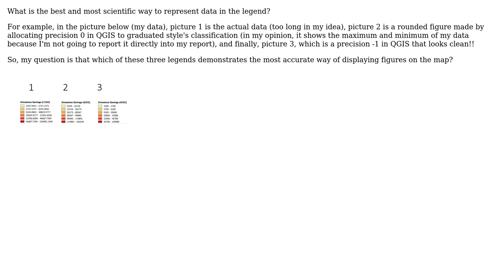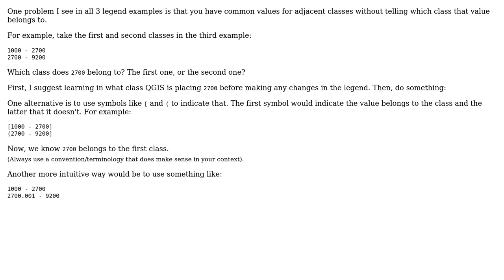GIS: Accurate way to show values of each classification range in the legend in QGIS?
With thanks & praise to God, and with thanks to the many people who have made this project possible! | Content (except music & images) licensed under CC BY-SA | Music | Images & others | With thanks to user Arbo94 user Andre Silva and the Stack Exchange Network Trademarks are property of their respective owners. You are responsible for your own actions.